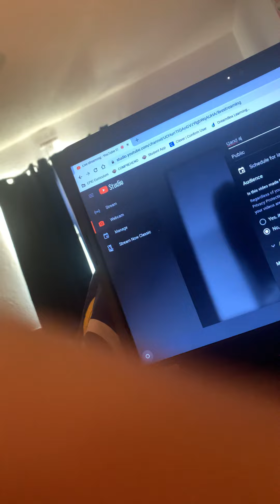Live stream q and a